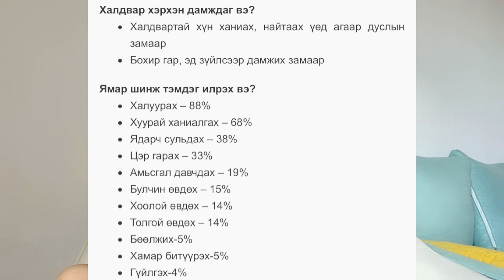БИ КОРОНАВИРУСНИЙ ХАЛДВАР АВСАН.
Би энэхүү бичлэгийг хийсэн гол шалтгаан нь нийгмийг айдаст автахаас сэргийлж өөрийн биендээр авч байгаа зовиураа нээлттэй ярилаа. Яагаад гэвэл эдгэрч гарсан хүмүүс энэ талаараа яагаад хэлж ярьдаггүйг би ойлгохдоо нийгмийн хандлагаас айдаг юм байна гэж анзаарсан. Бид Ковид-19 гэдэг тахлаас илүү нийгмийн ялгаварлан гадуурхалт гэдэг цар тахалд автчихсан юм биш үү дэээ...
Тэгэхээр анх хаанаас халдвар авсан? Ямар зовиур шинж тэмдэг илэрсэн? Хаана шинжилгээ өгсөн? Хаана тусгаарлагдсан? Яаж эмчлэгдэж байгаа бүхий л талыг нээлттэй хэллээ.